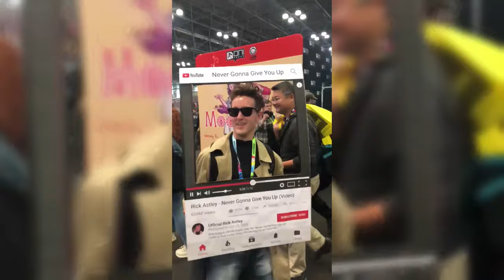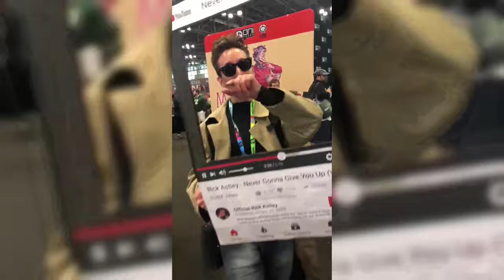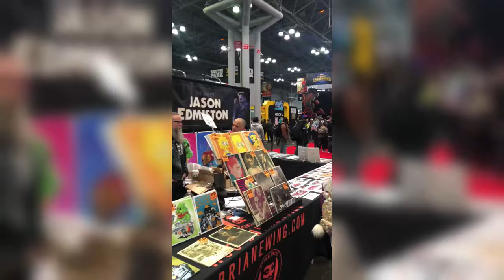NYC Comic Con 2019 (Full 4K Video!)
Attended this years New York City comic con
and had such a blast. Did more panels this year and met some really cool people!
Video Editing Credit- Brandon Dietz